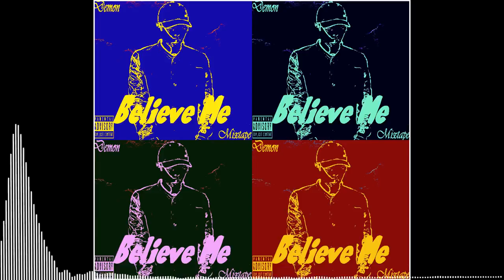Demons - Imagine Dragons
Get Smoke + Mirrors on iTunes now: Get Smoke + Mirrors Deluxe version with 4 exclusive songs only at Target: .

15000 fans. July 2015. Toronto, Canada. Grammy® winners Imagine Dragons bring their award-winning Smoke + Mirrors World Tour to town and blow the roof .